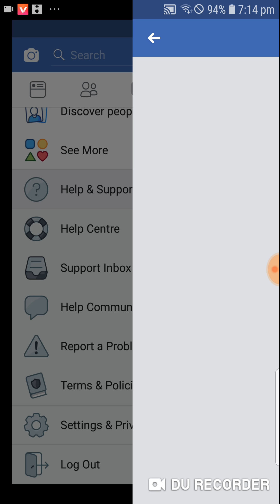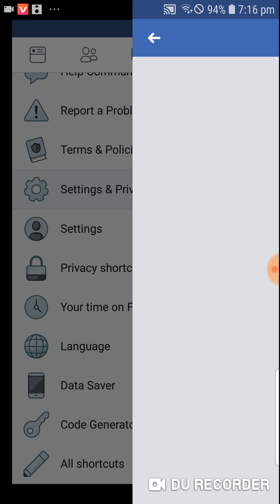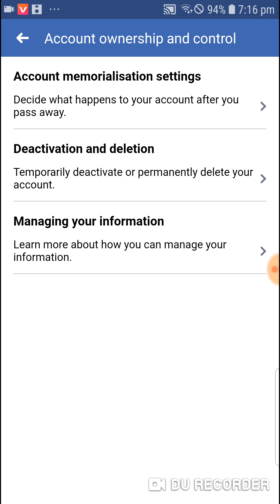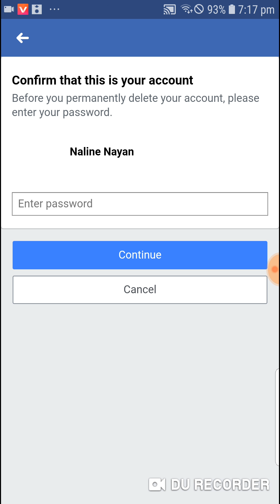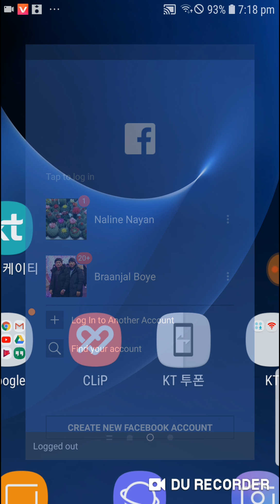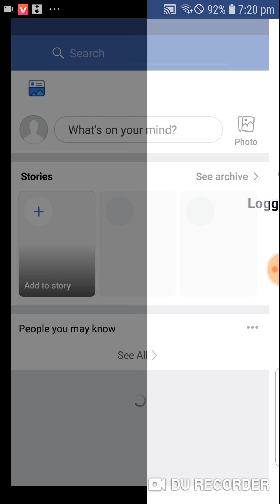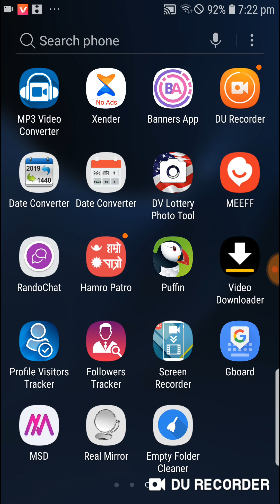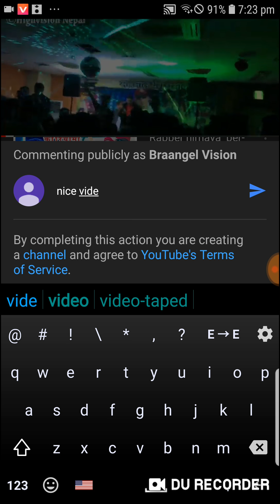How do I permanently delete my Facebook account (Nepali )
Some tips that How do  I permanently delete my Facebook account . Please follow if want to get full  benefit  by this educational  information .